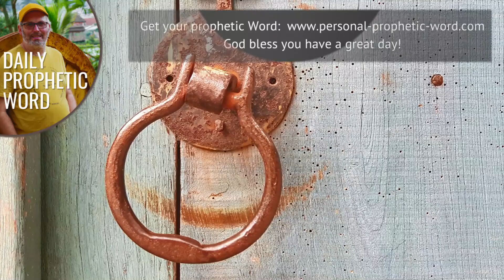Daily Prophetic Word 5 October 2023 6 of 8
►► Don't miss these prophetic words:
Prophetic Word for this week **NEW
Prophetic Word for September 2023 **NEW
Prophetic Word for September 2023 Word 2 **NEW
Prophetic Word for September 2023 Word 3 **NEW